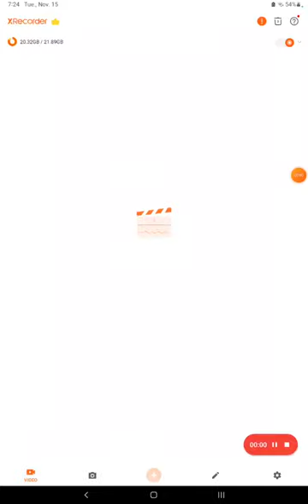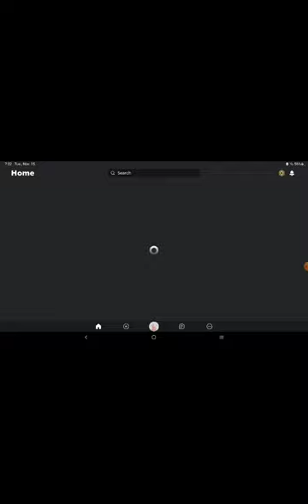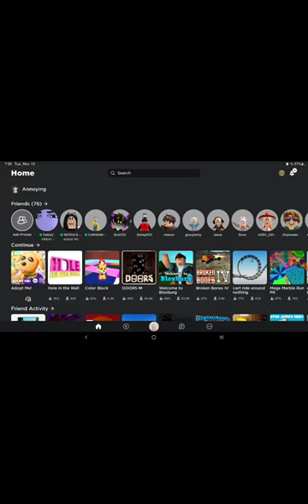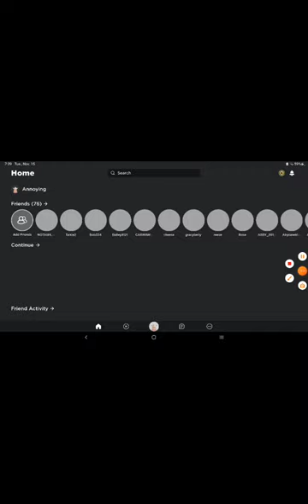seeing if I have real fans